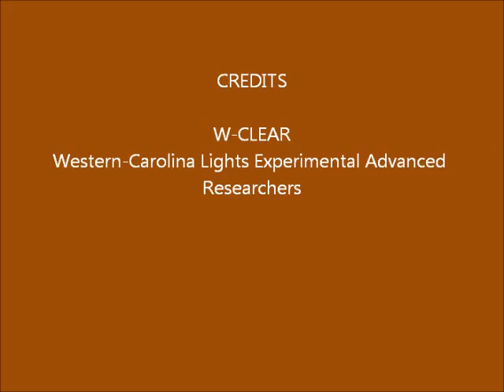Brown Mountain Lights Camera 1A April 21-22, 2016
Dusk-to-dawn 30-second images. Mostly cloudy with some dappled moonlight until rain moves in towards dawn.  Some vehicle lighting behind foreground ridge (not BM), due to traffic on Hwy 181.  No anomalies seen that appear on both Camera 1A and Camera 1B, so not likely real.